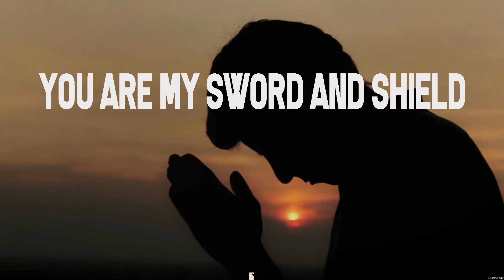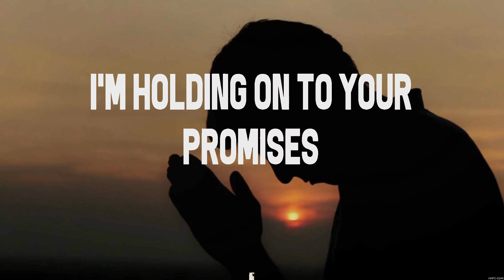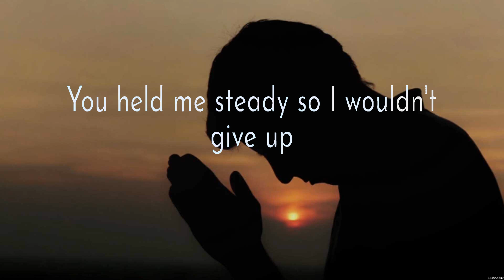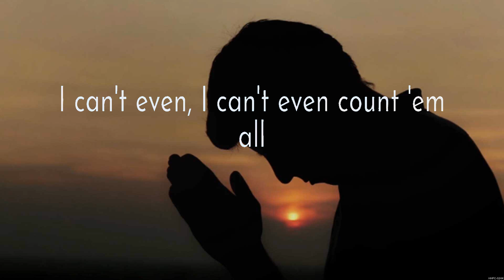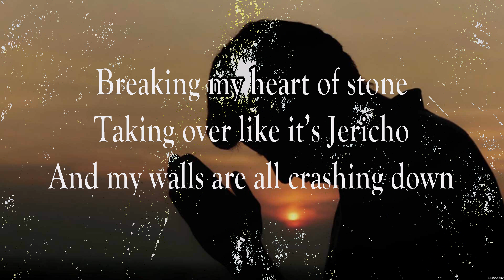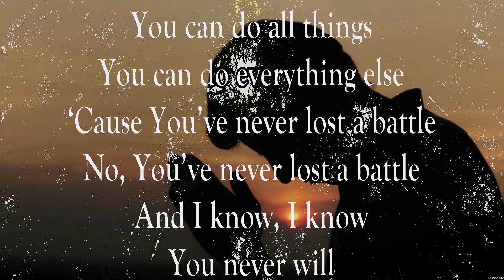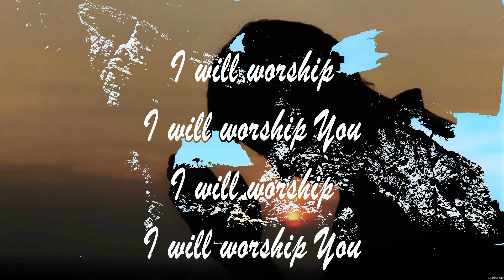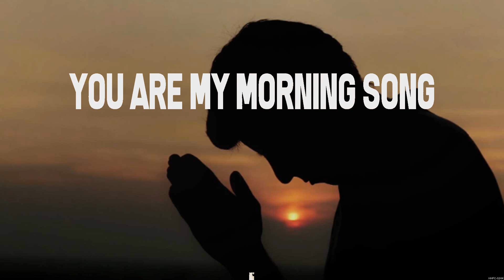Chris Tomlin - Whom Shall I Fear (Lyrics) Elevation Worship, CeCe Winans, Hillsong Worship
1. Chris Tomlin - Whom Shall I Fear
2. Elevation Worship - Million Little Miracles
3. CeCe Winans - Never Lost
4. Hillsong Worship - With All I Am